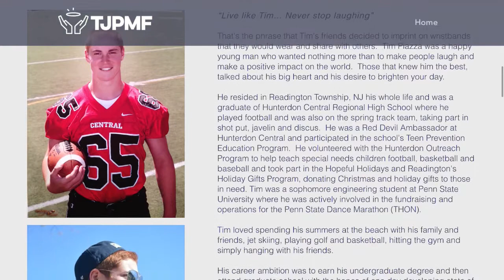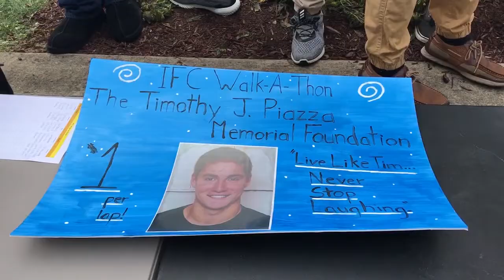IFC Walk-A-Thon - Timothy J Piazza Memorial Foundation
William Paterson University Greek life students came together to support the Timothy J Piazza Memorial Foundation in the form of a IFC Walk-A-Thon.